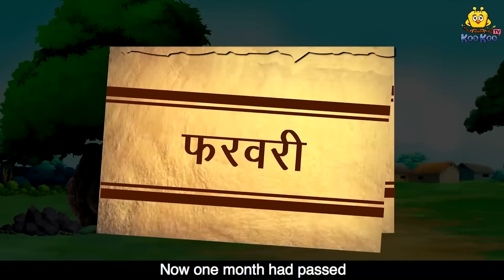औरतो की पंचायत - Hindi Kahaniya | Hindi Moral Stories | Bedtime Moral Stories | Hindi Fairy Tales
✿ Story: Women's Panchayat